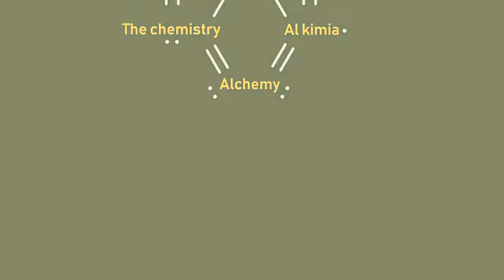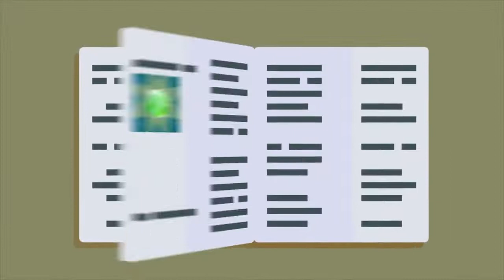Sơ lượt về lịch sử hóa học (A brief History of Chemistry)